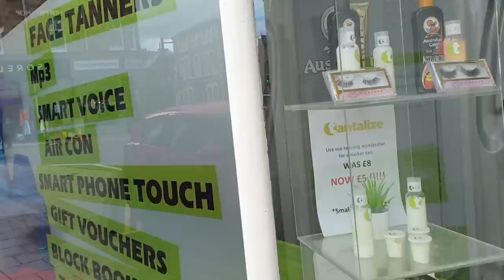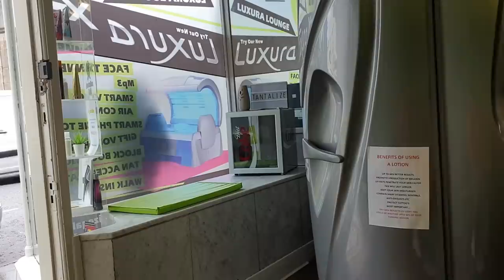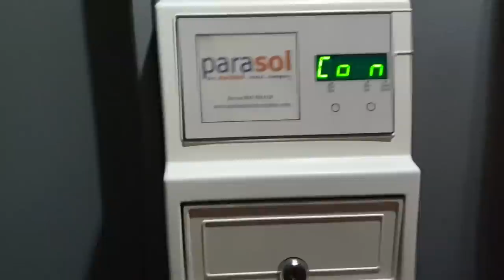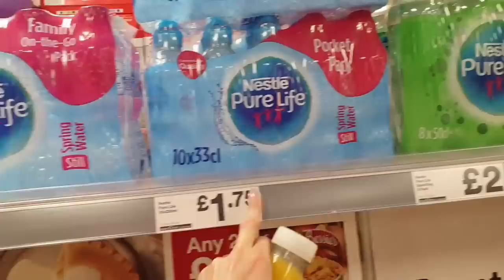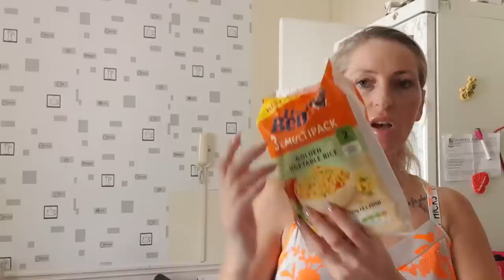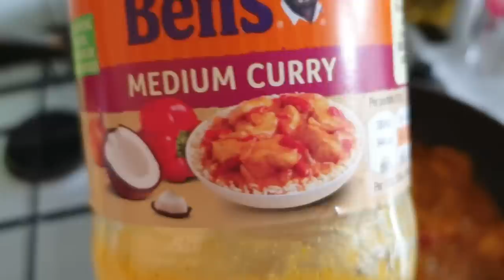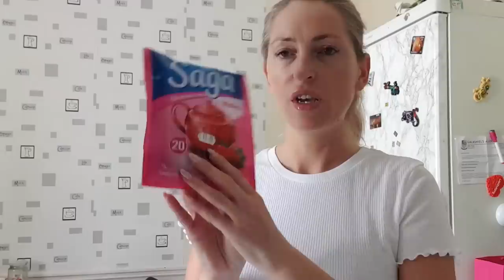📽Vlog/Szkockie solarium🌞Kurczak medium curry🥘Nowy polski sklep-otwarcie😜